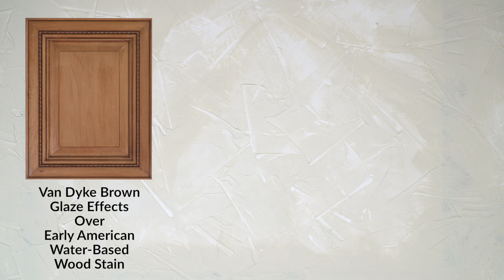How To Apply Glaze Effects Over Water-Based Stain | General Finishes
Since 1928 has satisfied the manufacturing, woodworking and DIY/retail markets with high-quality wood finishes. And for 28 years General Finishes has devoted itself to engineering the best water-based stains and finishes available. Our dedication to this task has placed us as the leading manufacturer of innovative water-based finishes; we simply know water chemistry better than anyone else.